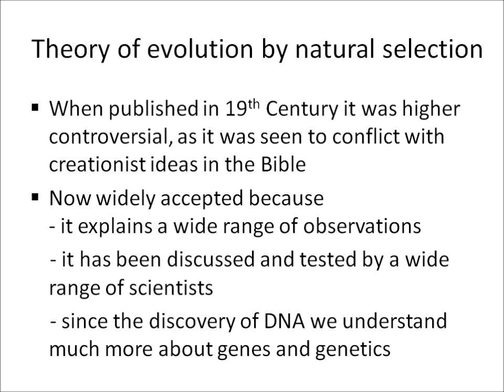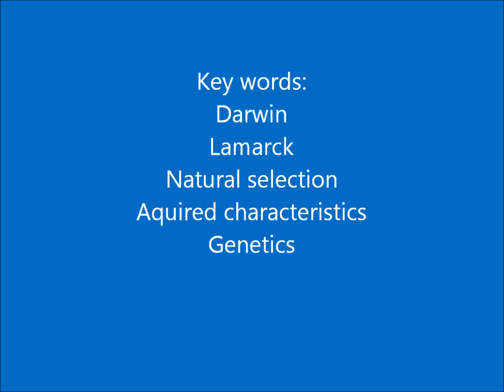OCR Gateway B2f Theories of evolution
Revision clip for unit B2 form OCR Gateway specification